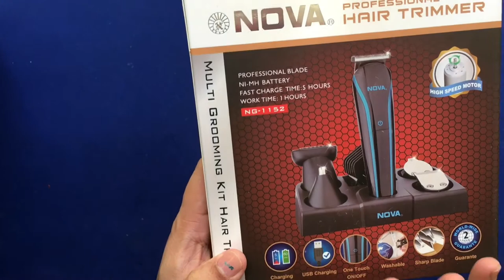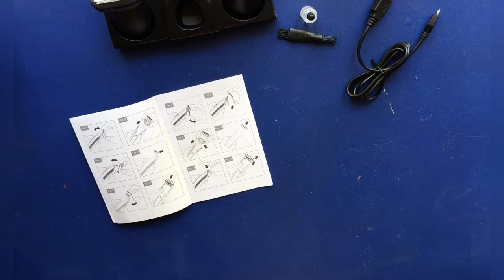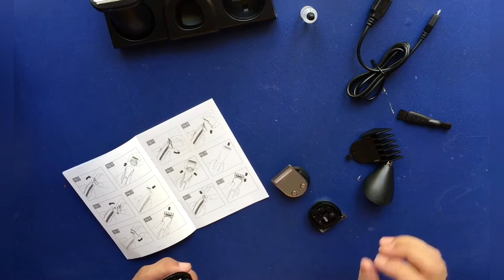Flipkart Big billion sale 2020/Nova multi grooming hair,beard & moustache trimmer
Big billion sale of flipkart 2020/Nova professional hair trimmer review/Nova multi grooming hair,beard & moustache trimmer review 2020